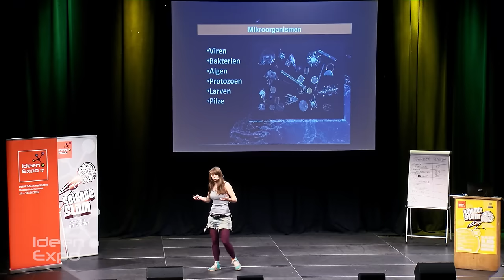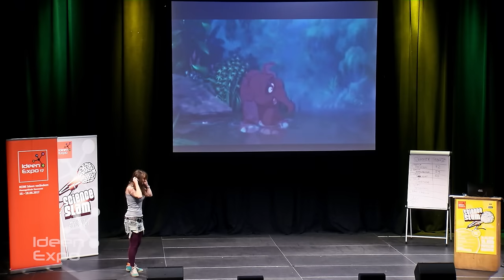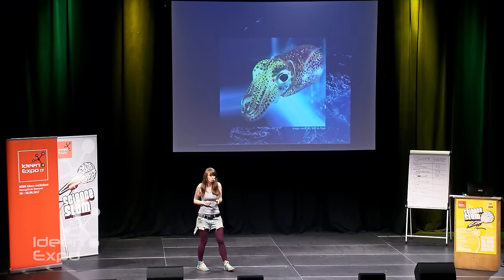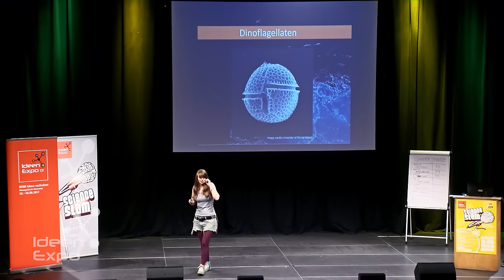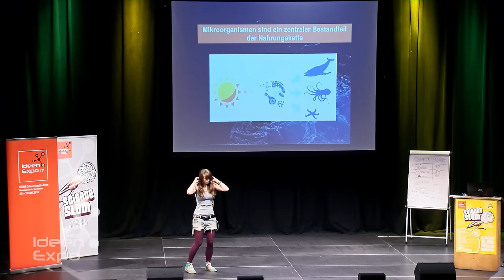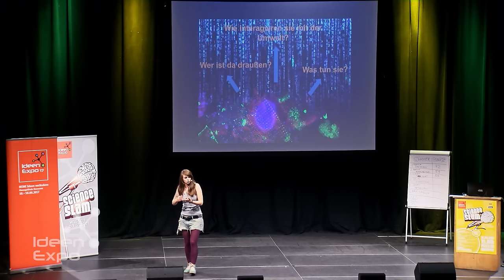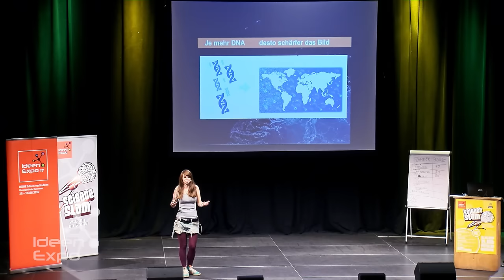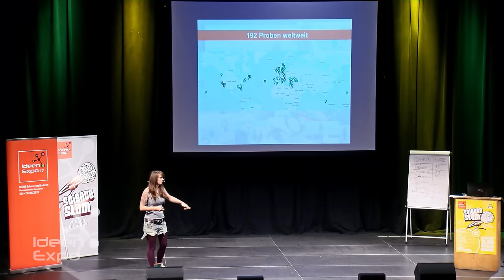Julia Schnetzer - Science Slam am 16.06.2016 in Hannover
MyOSD. Sammeln. Forschen. Meer entdecken.

Julia Schnetzer, Bremen, Max-Planck-Institut für Marine Mikrobiologie
IdeenExpo im Internet